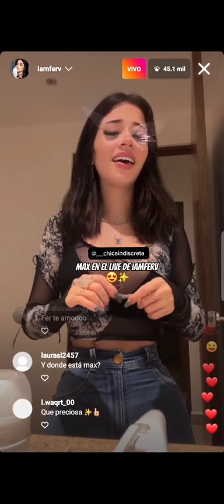Cosas Tiernas Que Pasaron En El Live De Iamferv y Max 😍😍❤